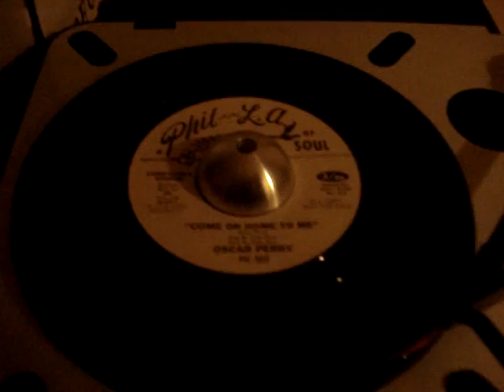OSCAR PERRY (PHIL~LA)